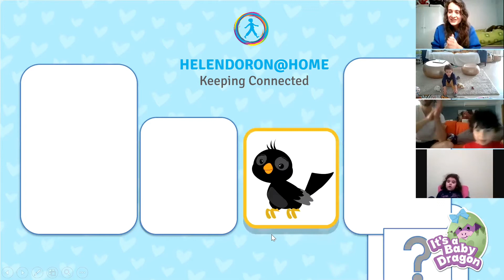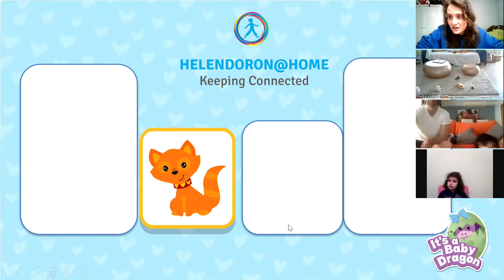🦆🐄 ANIMALS MEMORY GAME ❓ @ It's A Baby Dragon (3 y.o)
🌐 Las clases de inglés vía HelenDoron@Home, además de mantener toda la esencia del método presencial con juegos , música y diversión, acercan a mamás y papás a las clases de sus hij@s, haciéndoles partícipes de ellas. 👪 Momentos que crean bonding y experiencias únicas... en inglés 🇬🇧